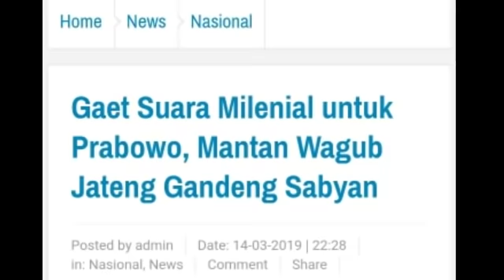NISSA SABYAN GAET SUARA MILENIAL MUSLIM DIJATENG;PILPRES 2019;PRABOWO-SANDI;JOKOWI-MA'RUF;DEBAT;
Semarang, Swamedium.com — Relawan Gerak Jateng yang terdiri dari kaum milenial dan emak-emak pendukung Prabowo-Sandi, meramaikan acara Konser Indonesia Menang di UTC Hotel, Semarang, Jawa Tengah, Rabu (13/03/2019) bersama Gambus Sabyan untuk keliling Jateng.
Mantan Wagub Jateng, Rustriningsih
Konsep konser Indonesia Menang kali ini, dikemas dengan dengan topik milenial kreatif.
“Saya mengajak grup musik Sabyan karena selain suka dan sering mendengarkan lagu mereka, juga karena mereka sangat disukai oleh kaum milenial dan emak-emak di pengajian di daerah saya dan di Jateng,” kata Mantan Wakil Gubernur Jawa Tengah, Rustriningsih.
Menurut Rustriningsih kalangan milenial dengan fasilitas yang seadanya bisa lebih kreatif, dinamis dan tangguh.
“Supaya bisa sama-sama membangun Indonesia lebih baik,” ujar mantan Bupati Kebumen ini.
Untuk diketahui, Relawan GerakJateng yang diprakarsai oleh Rustriningsih, sejak Februari 2019 lalu, sudah mulai mengajak Sabyan berkeliling Indonesia bersama Prabowo Subianto, Sandiaga Uno dan para pendukungnya melalui konser Indonesia Menang.
Rustriningsih, yang dikenal sebagai sosok ternama di Jawa Tengah, memiliki ribuan relawan. Karir politik dan sosialnya jelas sejak tahun 1999, ketika menjadi anggota DPR RI, kemudian menjadi Bupati Kebumen dua periode, dan Wakil Gubernur Jawa Tengah.